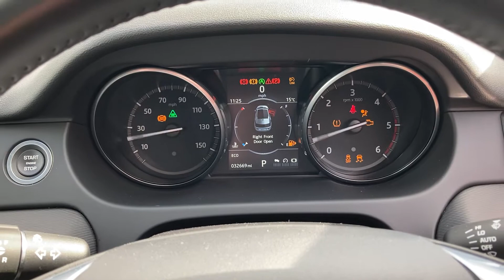Land Rover Discovery Sport 2017